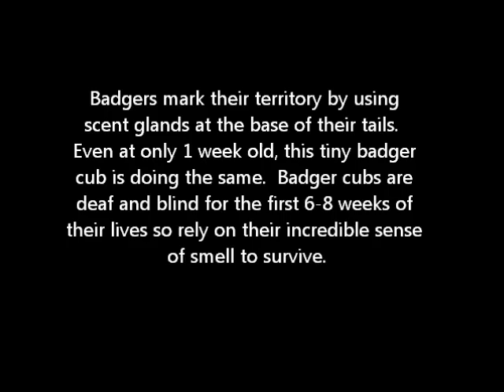Little star badger cub scent marking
Badgers mark their territory by using a scent gland underneath their tails.  They also use scent marking to identify other family members in their group.  This video shows that scent marking begins as soon as badgers are born.  Without her natural mum " Little Star" scent marks her teddy bear and bedding.